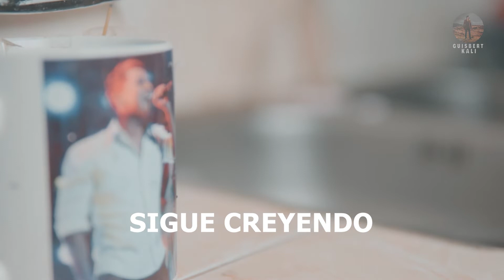MAMÁ LUCY EN CUARENTENA (EL MEJOR CONSEJO PARA LUCHAR CONTRA EL CORONA VIRUS COVID-19)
Cada día un reto, mas los días pasaran, si aprendemos a vivirlas bien... cuidémonos y así cuidaremos de los demás... ESTAMOS JUNTOS EN ESTO...